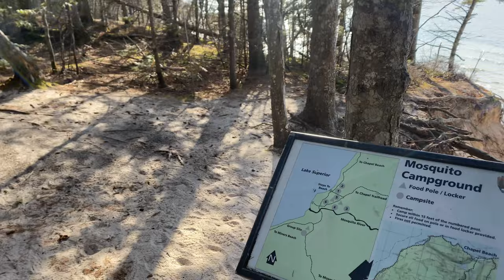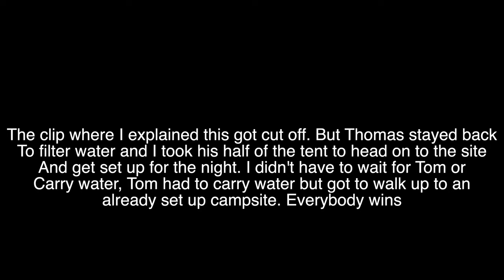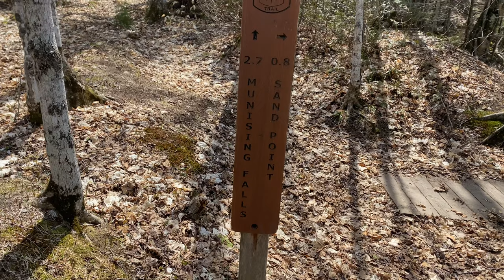#9. Backpacking Pictured Rocks National Lakeshore Part 2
Part 2 of our Backpacking Trip  at Michigan's Pictured Rocks National Lakeshore.
The alternate cinematic experience of this journey can be found at the link directly below. I really think you should watch it.